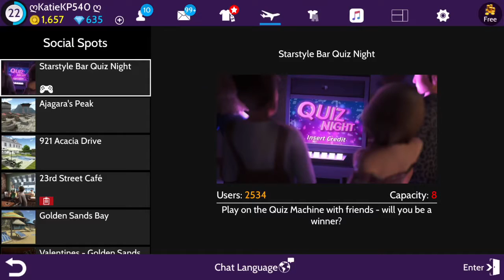Avakin Life: Find the Mermaid #1